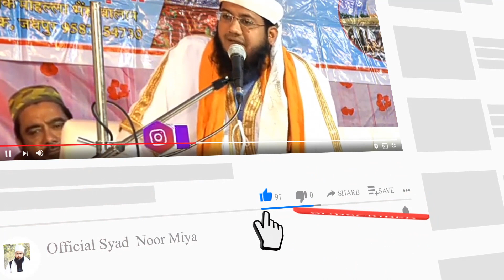Urs e Soofi Hamiduddin Sarkar 2020 Par Sukoon Se Byan Syed Noor Miya Ki Taqreer At Nagaur sharif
Khalifa Gareeb Nawaz..